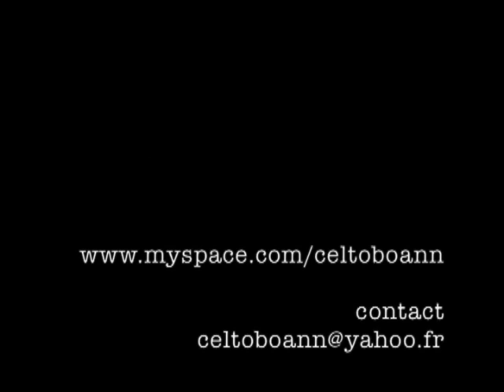Boann Vals fra Folldal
Trad. Norway - Arr. J.L.Lenoir, Eléonore Billy (Hardingfele), J.L.Lenoir (Guitare), Gaëdic Chambrier (Sanza).
Réalisation Video : Damien Bertrand